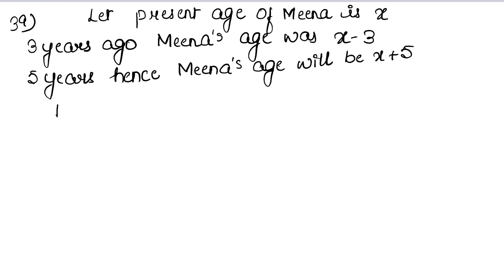Quadratic Equations | Class 10 Exercise 4E Question 39 Question 40 | RS Aggarwal | Learn Maths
Class - 10
Chapter - 4 - Quadratic Equations
Exercise - 4E
Welcome to Learn Maths. This video will solve the Question 39 and Question 40 of exercise 4E. Please share your queries and feedback in comments section.

Regards,
Garima Agarwal